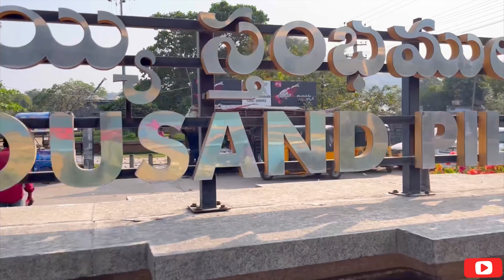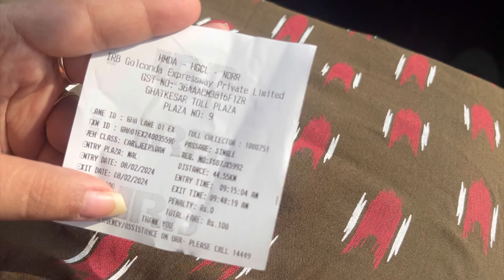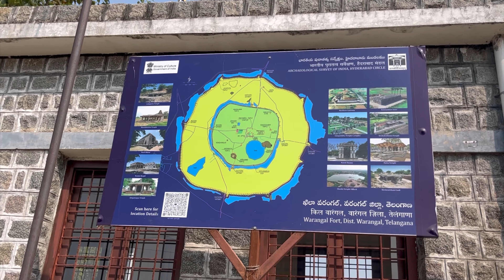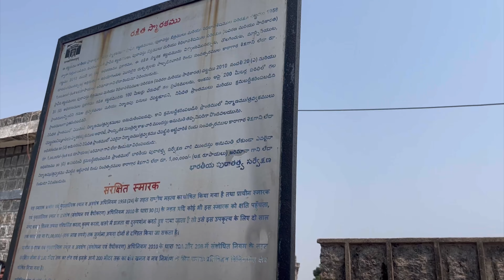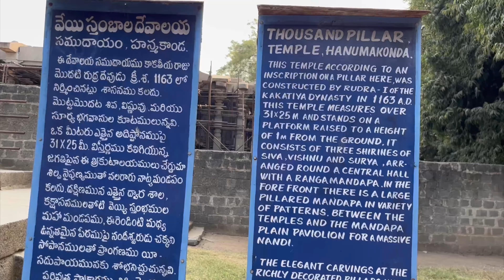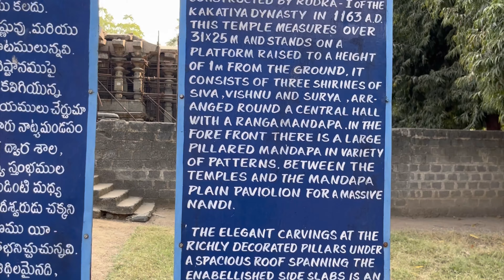WARANGAL | One Day Trip From Hyderabad | Warangal Fort | Thousand Pillars Temple | Bhadrakali Temple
WARANGAL | One Day Trip From Hyderabad to Warangal | Warangal Fort | Thousand Pillars Temple | Bhadrakali Temple | Pakhal Lake | Lakhnavaram ​⁠ ​@utshariyasvlogs6683

Your Queries-

Warangal
Warangal Tour
Warangal Tour Guide
Warangal Travel Guide
One Day tour to warangal
Ome day destination to Warangal
Warangal Travel Guide in Hindi
Warangal Travel Guide in English
Warangal Tour All Information
Warangal Tourist Spots
Warangal Tourist destination
Warangal Tour Guide
Warangal Full Tour Guide
Warangal Vlog 2024
Warangal A to Z tour Guide
Warangal tour guide in hindi
Warangal tour guide in english
Warangal Fort
Kakatiya Dynisty Warangal Fort
Pakhal Lake
Thousand Pillars Temple
Bhadrakali Temple Warangal
Laknavaram Lake Warangal
Hyderabad to Warangal
Hyderabad to Warangal Road Trip
Hyderabad to Warangal Tour Guide
One day trip to Warangal
Warangal Fort Kakatiya Dynasty
Warangal to Warangal Fort
Warangal Fort to Thousand Pillars Temple
Warangal to Thousand Pillars Temple
One day destination near Hyderabad
Visiting Places near Hyderabad
One day Tour in Hyderabad
Weekend Destination in Hyderabad
Weekend Destination near Hyderabad
Weekend destination
Weekend tour
Weekend trip
Hyderabad tourist places
Telangana tourism
Warangal Tour
Vizag tour
Charminar tour
Pandicherry tour
Goa tour
Hyderabad Tourist Spot Medak
Haritha Hotel
Medak Haritha Hotel
Medak Tour Cost
Medak Tour Details
UtshaRiya’s Vlogs
Daily Lifestyle Vlogs
Lifestyle Vlogs
Travel Vlogs
Funny Vlogs
Bengali Vlog
Bangla Vlog
5. Neheru Zoological Park
6. Salar Jung Meseum
7. Birla Mandir
8. Silparamam
9. Falaknuma Palace
12. Lumbini Park
13. Chowmahalla Palace